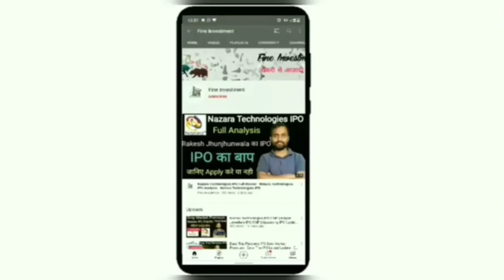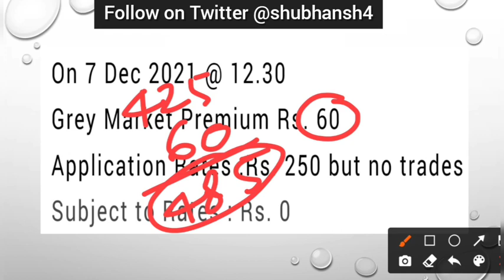Rategain IPO 1st Day Subscription | Rategain Travel IPO Premium | IPO Premium Update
Hello friends

                                         About Us

share analysis,
financial news,
grey market premium update,
upcoming ipo,
upcoming ipo news,
share information,
share update,
trading update,
technical analysis,
ipo update
share market information,
investment guidance,
trading tips
trading news,
trading update,
option trading,
future trading,
commodity trading
tarsons ipo allotment update,
tarson products ipo allotment news,
ipo allotment,
tarson ipo listing analysis,
tarson ipo listing date